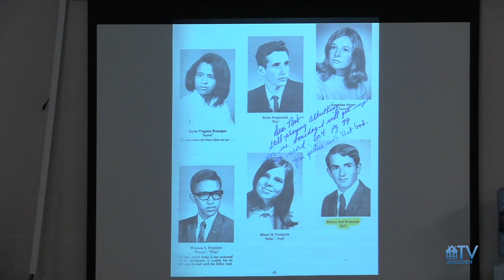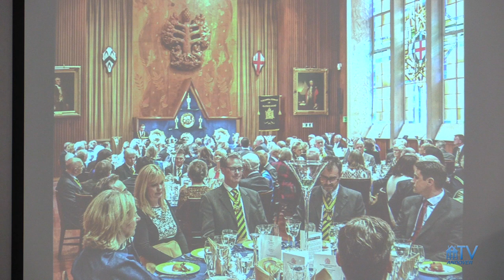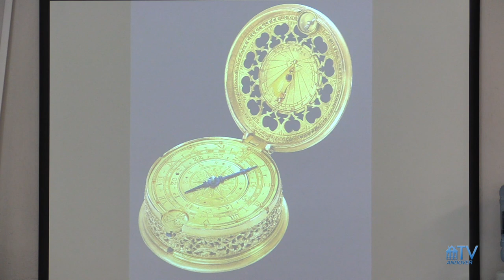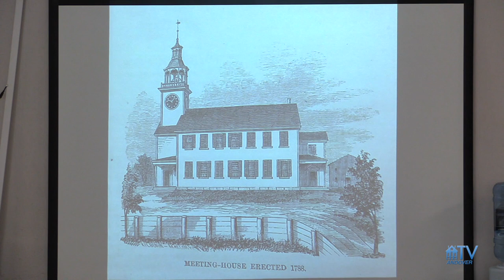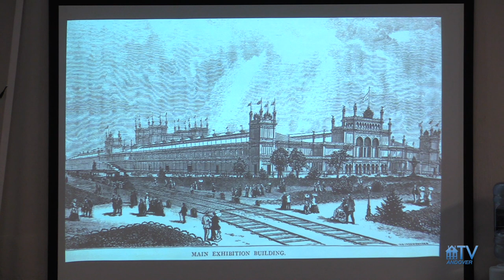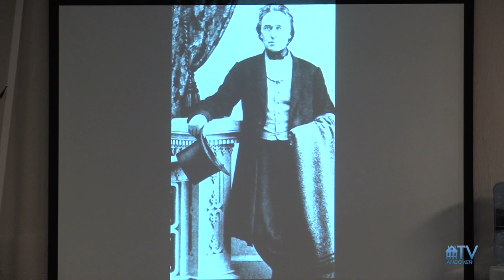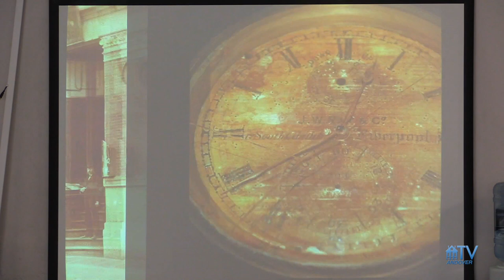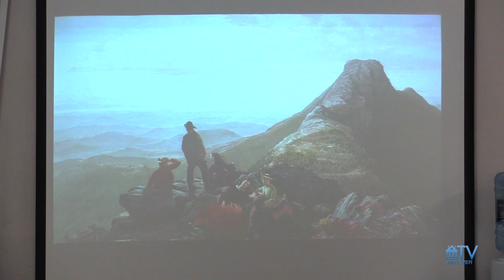Clocks - Senior Center - 09 30 20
Bob Frishman of Bell-Time Clocks discusses the history of clocks and watches.